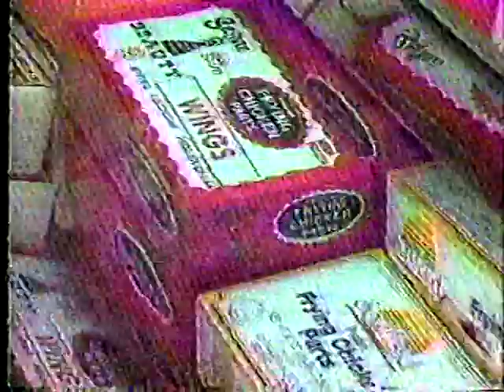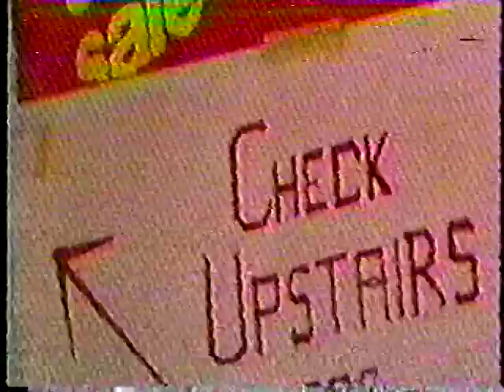Dominica News March 1995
Minister of Legal Affairs, Brian Alleyne, Atherton "Athie" Martin, Marpin TV period ads, Lennox Linton, Dominica Grammar School (DGS)  memorial for the deceased former principal (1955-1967) Gordon Medford of Barbados, DGS principal Felix Wilson, DGS Old Boy Frank Watty and much more.